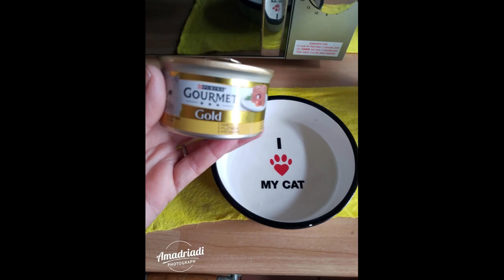😻🐾 MR LEONE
Dedicated in memory of our beloved ginger Cat / Dedicado en memoria de nuestro adorado Gato pelirrojo/Dedicato in memoria del nostro amato rossiccio gattino.